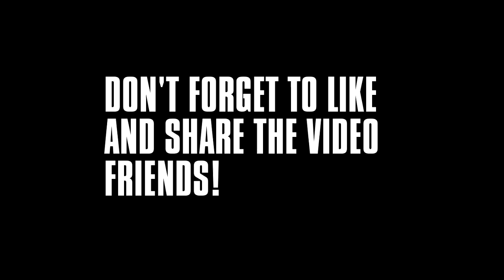SEWER RATS - Ep.10 | The Last Of Us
My channel is focused mainly on story driven let's plays. I bring you some some the most engaging, powerful, emotive, and downright awesome stories in games today. It's about having fun and enjoying the work created by game developers. Sometimes I won't talk so you can really get the most out of the stories, and sometimes I will talk. Doing either live or post commentary.

If you like what you see why not subscribe to my channel, leave a like on my videos and maybe even share them on social networks, that would really help me a lot and help the channel grow.

LINKY LINKS

(new uploads will be announced here)

I hope you stay and enjoy some stories with me.